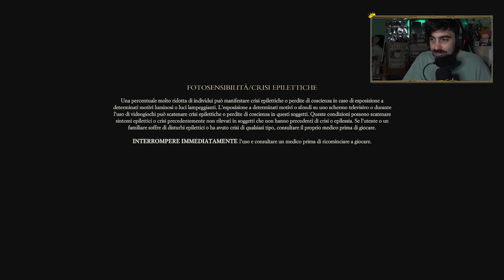ENOTRIA THE LAST SONG - Ubriachi a Venezia!